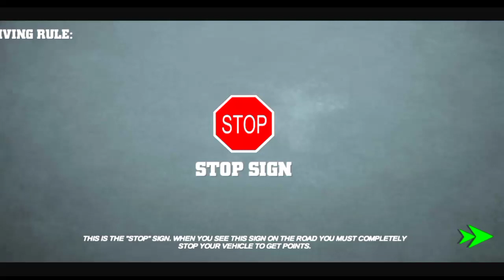Car driver game 2023 🚗 stunt Game chamangamer2m Car Racing game 🎮 2023 🆕